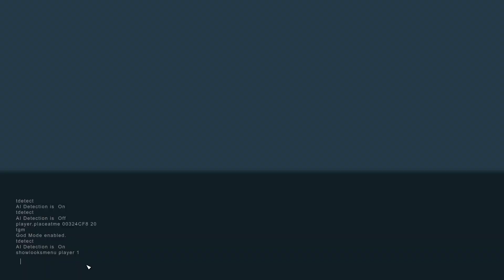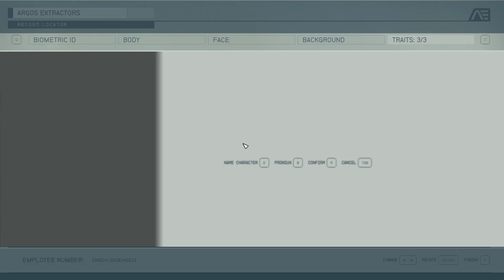Character Creation Menu any time! Starfield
How to change you Character in a mid game | How to Change your Appearance in Starfield | How to change your race and face in Starfield | How to change your looks | How to change Traits | How to change backgrounds | Starfield